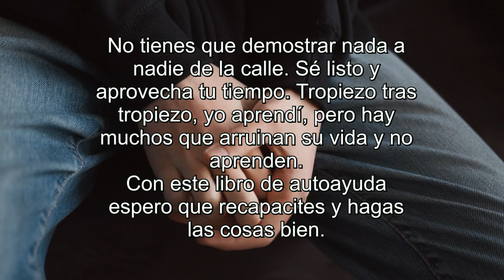Un lado oscuro (Booktrailer).